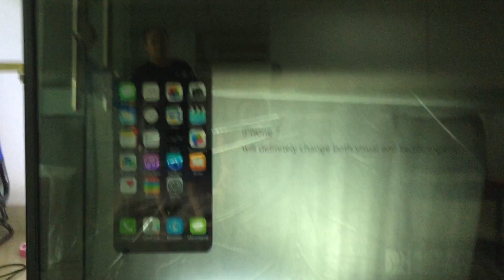Test video 2 for 65 inch transparent lcd display